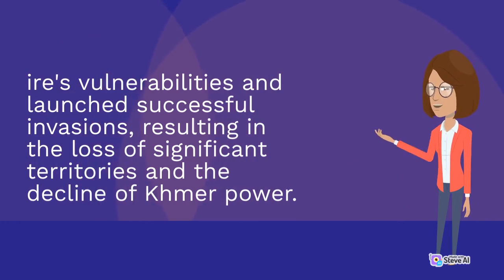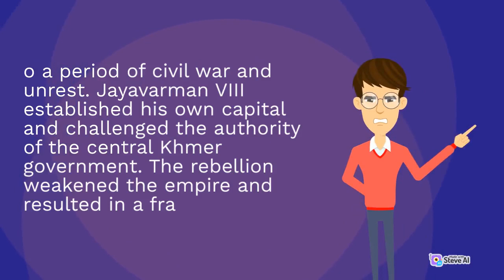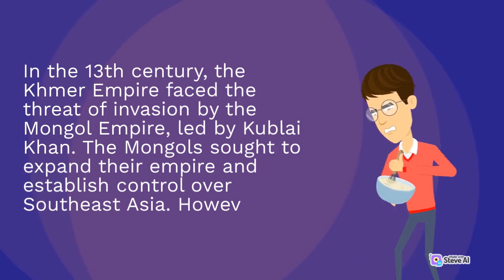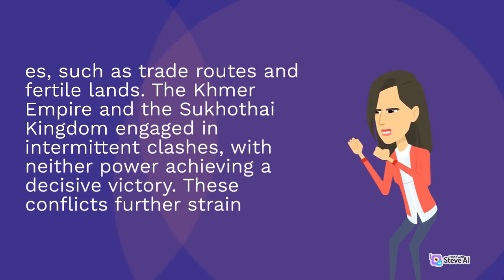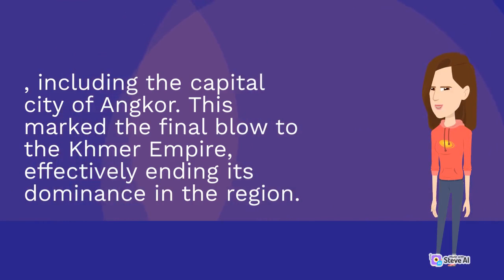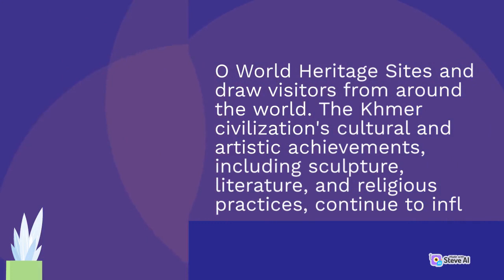Wars and conflicts between the territories of the ancient Khmer empire | Part 2 | Central History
The Khmer Empire began its rise in the 9th century under King Jayavarman II. During this period, the empire engaged in several military campaigns to expand its territory and consolidate its power. The conquests aimed to bring surrounding regions and city-states under Khmer rule, extending the empire's influence over trade routes and resources.